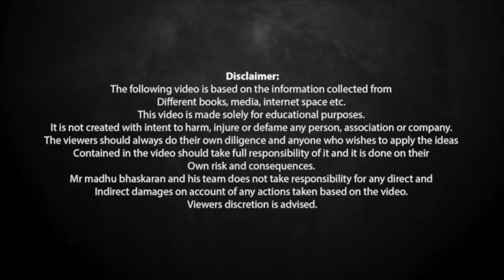உலகப் புகழ்பெற்ற புத்தகத்தில் குறிப்பிடப்பட்டுள்ள இந்த வெற்றி சூத்திரம் உங்களுக்குத் தெரியுமா?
Madhu Bhaskaran explains a wonderful success formula from the world famous book- Start With Why- by Simon Sinek